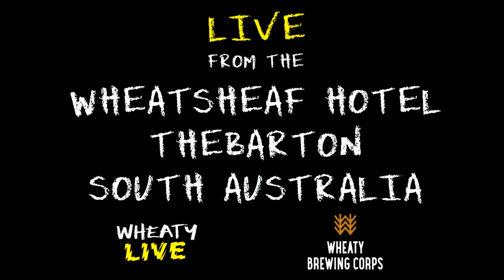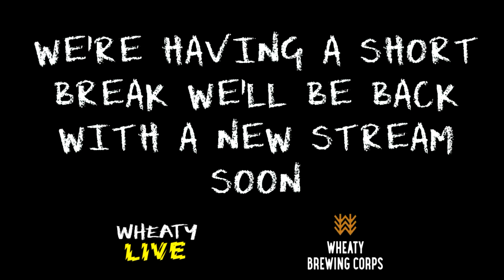Harvey Russell & The Widowmakers Live at the Wheaty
Harvey Russell & The Widowmakers live at the Wheatsheaf Hotel in Adelaide on 18 April 2021.
Filmed by WheatyLIVE.  Reproduced with permission.